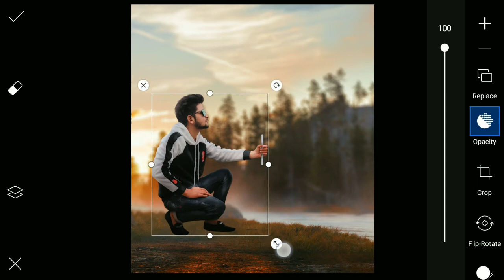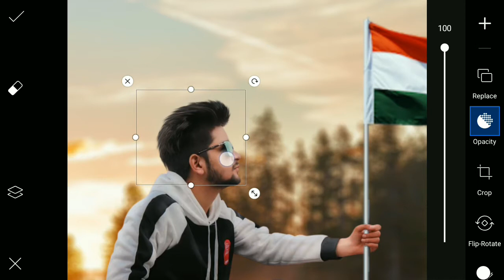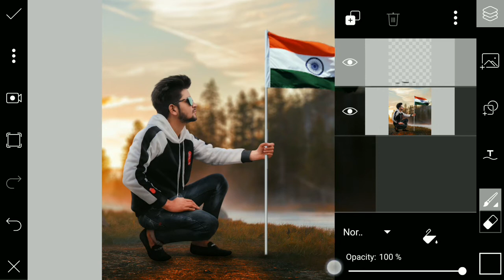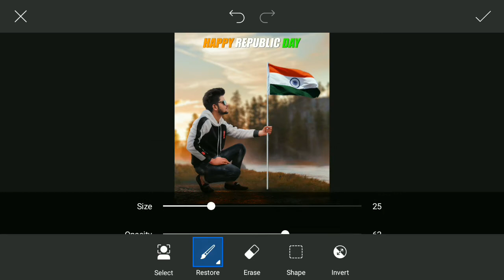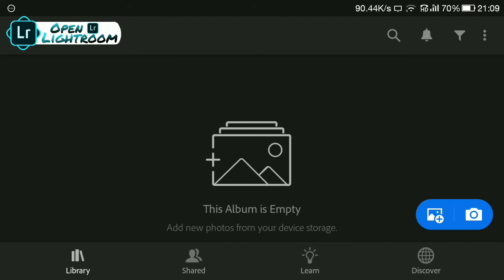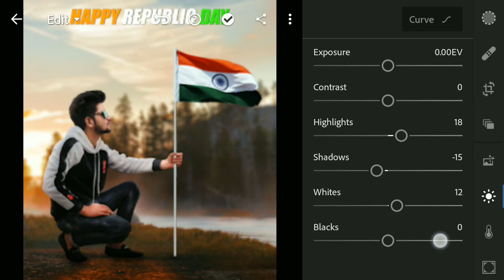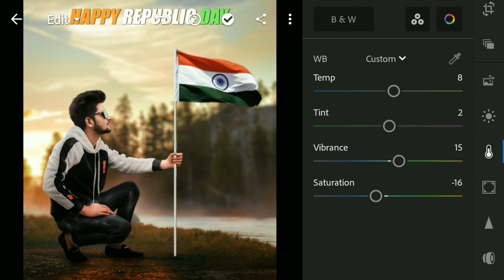Republic Day Special Photo Editing || 26 January Viral Photo Editing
Username :- bfeditzarmy_

App Use In Video Link :-

All type of editing

BF

️BF Editz

️BF Editz Army

bf

bf editz

️bf editz army

picsart

picsart photo

picsart editing

republic

republic day

republic day special photo editing

republic day special photo editing 2021

26

26 january

26 january photo editing

26 january special photo editing

26 january photo editing 2021

26 january special photo editing 2021

bf editz army republic day photo editing

Hastag